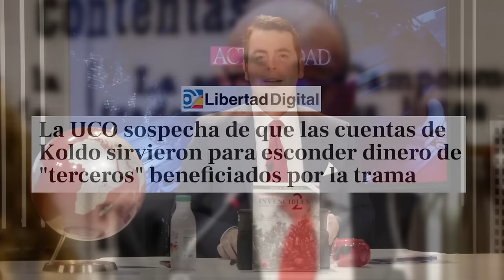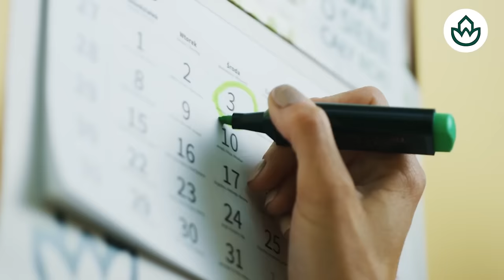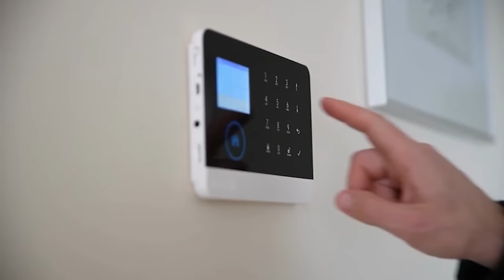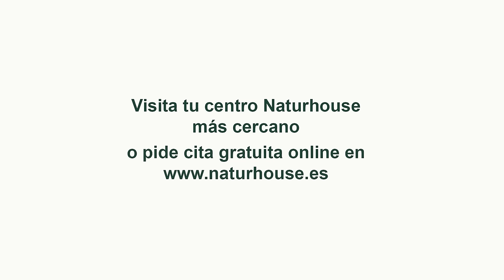🔴DEMOLEDOR🔴AUDIOS señalan que Sánchez urdió una trama para acabar con JUECES y MEDIOS a toda costa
🔴DEMOLEDOR🔴AUDISO señalan que Sánchez urdió una trama para acabar con JUECES y MEDIOS a toda costa. Mantente informado en DistritoTV.